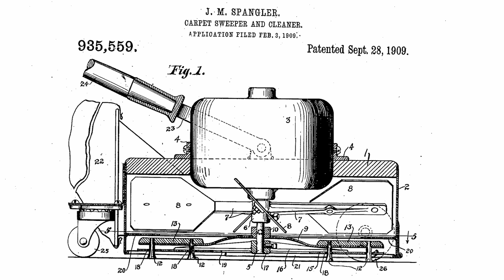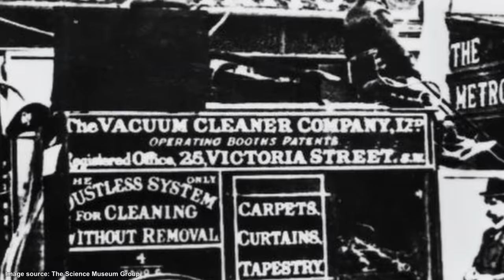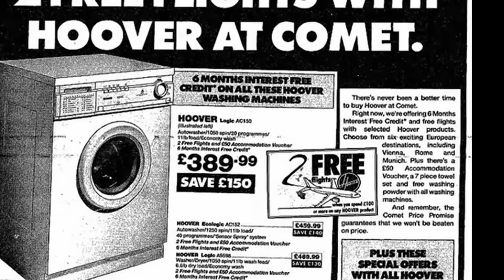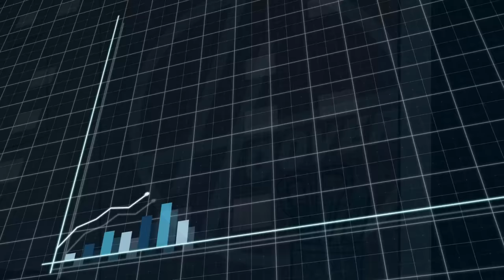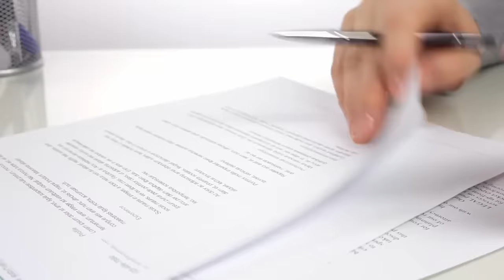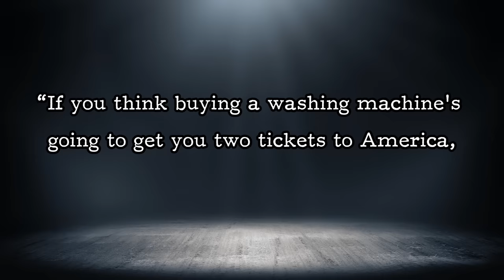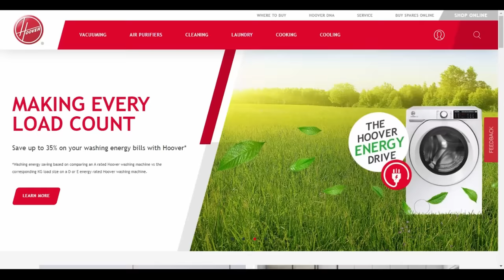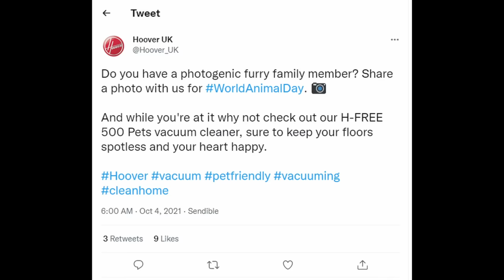The Hoover "Fly for Free" Fiasco | Fascinating Failures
I tell the story of a poorly-thought-out promotion that wreaked havoc in the UK in the 1990s...

Kristian Crow posts monthly(ish) videos about infamous flops, failures and mistakes from throughout history... and whatever other weird stories from the past catch my eye.

► "A Stranger Thing" by Bruno E
► "Drop the Tapes" by TrackTribe